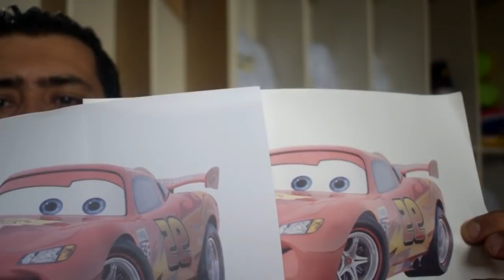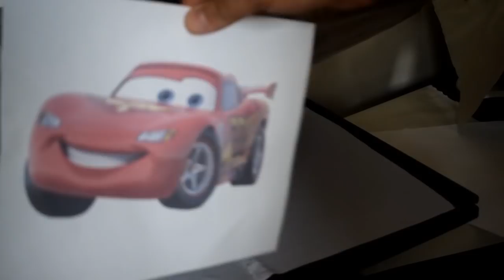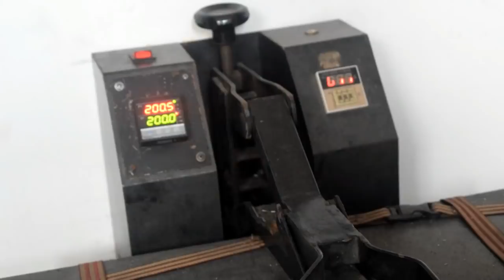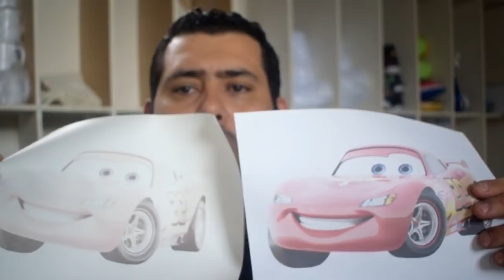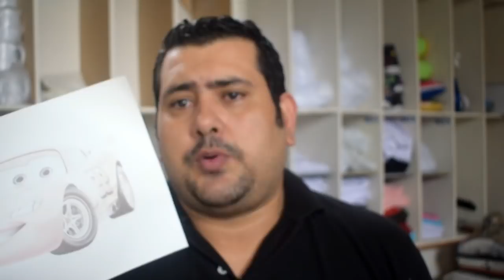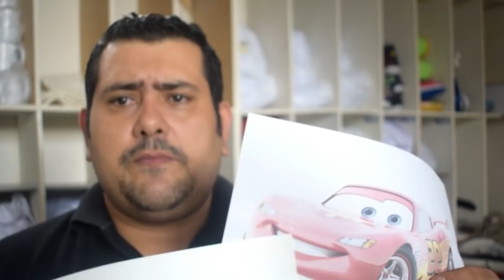PAPEL PARA SUBLIMACION O PAPEL BOND? CUAL UTILIZAR?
En este vídeo lvamos a ver las diferencias entre papel bond y papel de sublimacion, espero que les guste y le den like. Un abrazo a todos.
 Pagina oficial del grupo

NO DEJES DE MIRAR ESTAS OFERTAS QUE ESTAN IMPERDIBLES:

IMPRESORA EPSON ARTISAN 1400

PLANCHA TRANSFER

PLANCHA TRANSFER 2

PLANCHA TRANSFER 3

PLANCHA TRANSFER 5 EN 1

CAMEO 3 FULL ACCSESORIOS

CAMEO 3 FULL ACCESORIOS MAS LA CURIO

PULPO PARA SERIGRAFIA DE 4 COLORES X 2 ESTACIONES

ESTACION DE TRABAJO INDIVIDUAL SERIGRAFIA